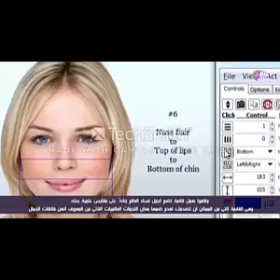اجمل 10 نساء في العالم على اسس علمية